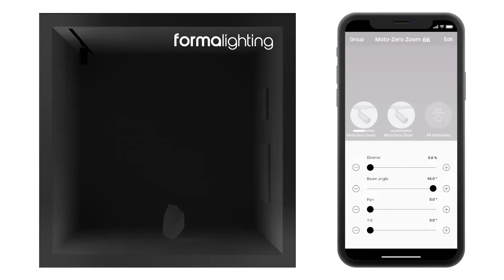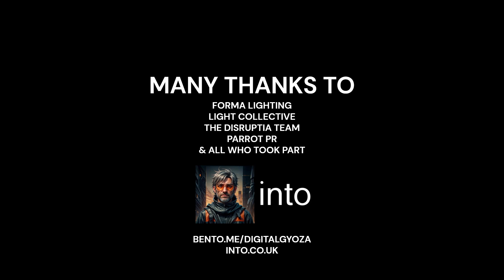LIGHT P(AI)NTING - Illuminating digital landscapes with real moving lights.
Recently I collaborated with Forma Lighting on a physical lighting installation incorporating krea_ai and digital art for Disruptia 2024, organised with Light Collective.

Light Collective are not a standard lighting consultancy… their creative portfolio of work houses more than architectural lighting design and has grown to encompass many innovative projects which include light art installations, marketing projects, competitions, curated exhibitions, lighting awards, branding, trade stands and shows, epic parties, pop up events, guerrilla lighting, community projects, writing books, activism and light education.

DISRUPTIA is a unique event that aims to show the latest in technology (Artificial Intelligence, Immersive Installations, augmented reality, metaverse, neuroarchitecture, 3D printing, User Interfaces, NFT and blockchain) to see how it will affect us in the Lighting and Architecture Industry.

I was approached by Light Collective to bring my knowledge and experience of creative AI tools, and combine it with Forma’s motorised range of LED track lights to create a fun, interactive installation that would spark conversation about the use of AI in the design process, and what it can offer beyond the usual confines of entering a prompt and pressing enter.

Today, I present a short video outlining the concept, process and results of our installation. Hope you enjoy. The feedback so far has been highly positive all round, and I hope to build on this concept moving forward.